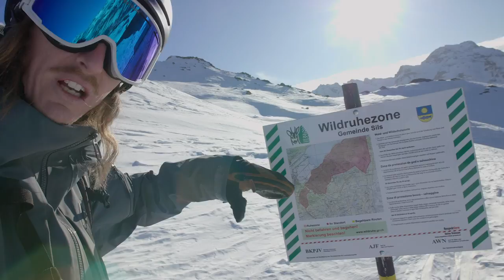Freeride testar: Engadin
[Reklamsamarbete med Schweiz turistbyrå]

Pälskragar, champagne och lyx har kommit till att bli synonymer med St.Moritz i dalgången Engadin. Men vad den fördomsfulla bergsfantasten missar är ett område fyllt av fler vinteraktiviteter än dyra restauranger. Valet är ditt, det gäller att se bortom fasaden. Freeride testar Engadin dalen i sydöstra Schweiz.

Engadin är en dalgång med fem tillhörande skidområden och ett flertal småbyar (där St.Moritz endast är en av dem.) Moa Wärvik, som också drivs av adrenalinrus, är fylld av äventyrslust och har redan innan de anlänt rekat det tidigare Freeride World Tour åket på nordsidan av Corvatsch som är ett av de fem skidsystemen . Rickard Croy scoutar alternativa aktiviteter när snöförhållandena är ”harsch”.

Repklättring, jacuzzi på 3000 möh, upptäcktsfärd i en glaciärgrotta, detta avsnitt vill ni inte missa!

Film och klipp: Rickard Croy
Programledare: Moa Wärvik
Partners: Schweiz och Engadins turistbyrå